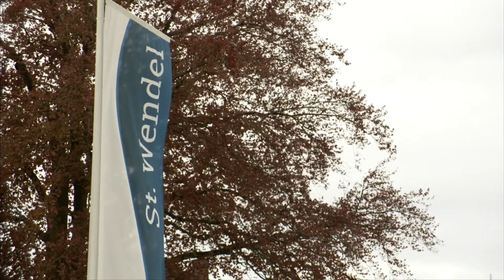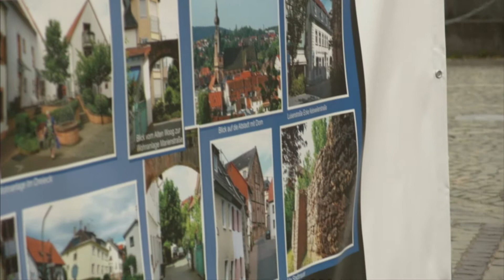Die Städtebauförderung wird 50!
Seit fünf Jahrzehnten ist sie – getragen von Bund, Ländern und Kommunen – ein wesentliches innen- und kommunalpolitisches Instrument und eine wichtige Finanzierungsgrundlage der städtischen Erneuerung. Am Tag der Städtebauförderung fand die virtuelle Saarland-Tagung in St. Wendel statt, denn die Kreisstadt ist ein herausragendes Beispiel für die Städtebauliche Entwicklung im Saarland.

Weitere Informationen zu 50 Jahre Städtebauförderung im Saarland gibt es auf der Seite des